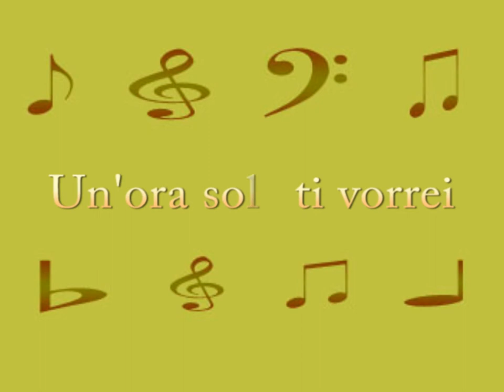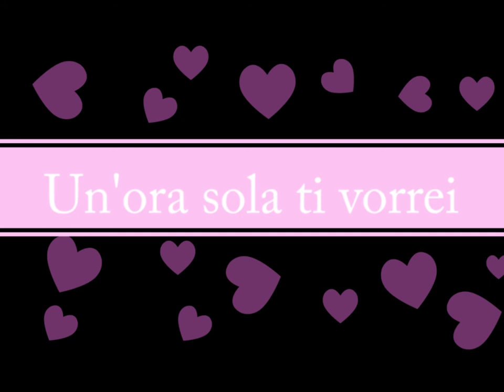Un'ora sola ti vorrei Piero Lapenna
dal CD " Per te mamma" di Piero Lapenna    "Un'ora sola ti vorrei"